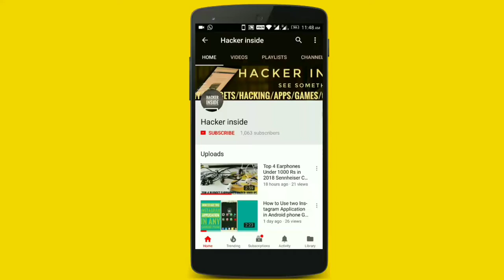ASPHALT 9 : First Race Gameplay ! No Copyright gameplay! In 2019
✓ Get Amazon, Flipkart, Paytm Shopping offers Deals Instantly! 📱